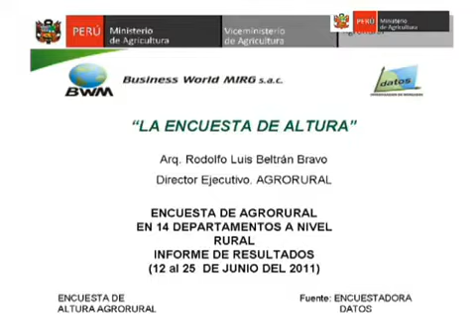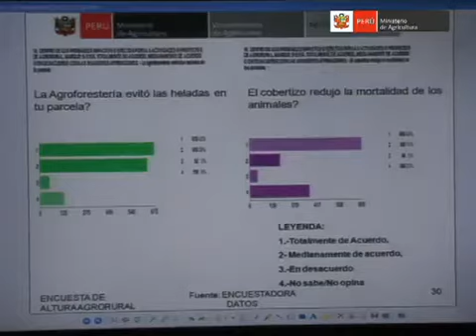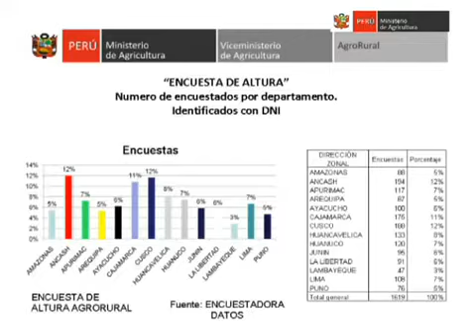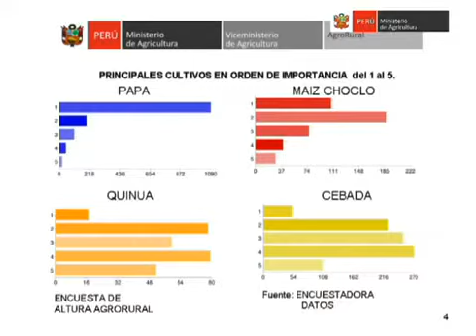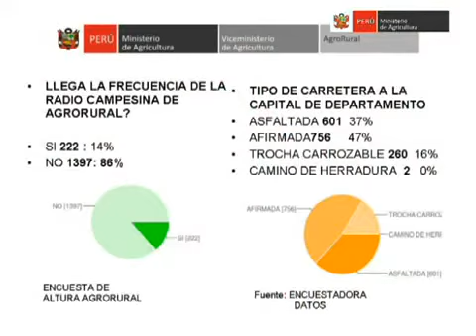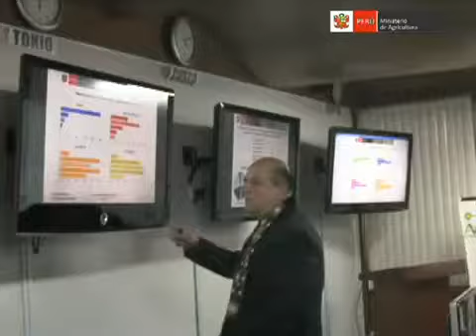Encuesta de Altura como Herramienta de Dialogo y Medicion del Impacto